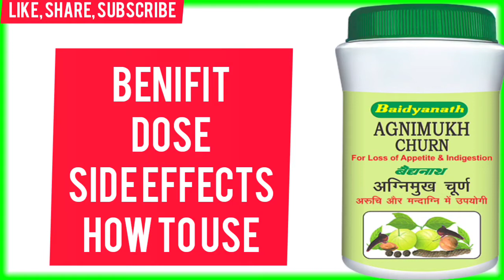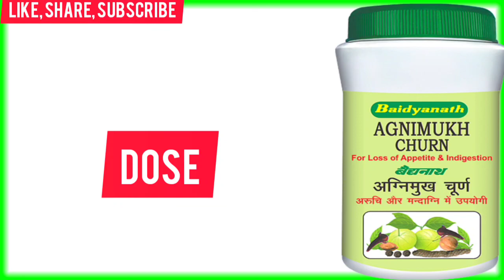Agnimukh Churn Ke Khas Fayde।अग्निमुख चूर्ण के फायदे।पेट रोग में खास फायदेमंद।Agnimukh Churn।